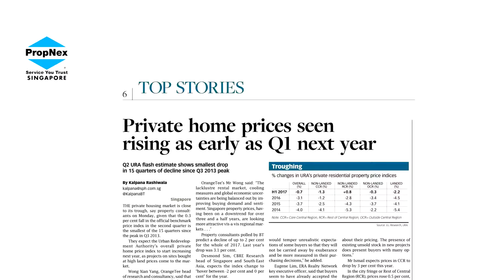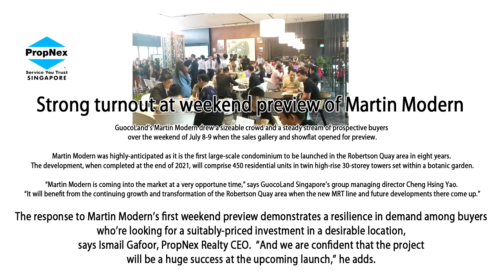Investors casting keen eyes over Martin Modern Project